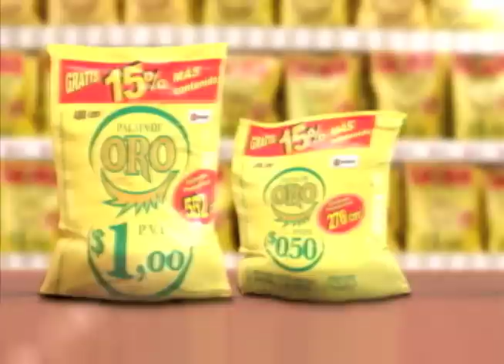AmorConHambre "Fetuccini a los cuatro quesos"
Aprende cómo hacer uno delicioso fetuccini a los cuatro quesos gracias a las recetas de José David. Este y muchos platillos deliciosos llegan gracias a El Matinal.